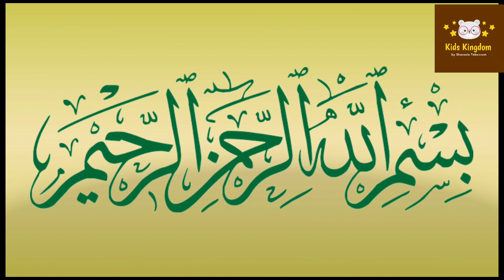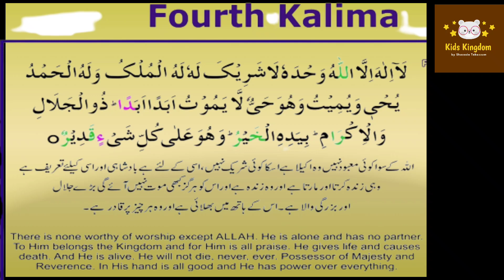fourth kalma learning for kids in easy way / 4th kalma learning / read and listen 4th kalma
Kids Channel is an online educational platform, specializing in graphic videos, nursery rhymes and songs for children